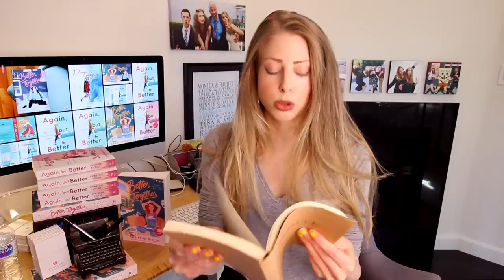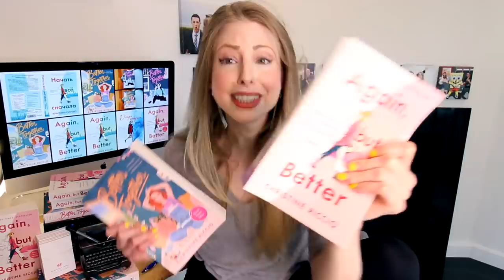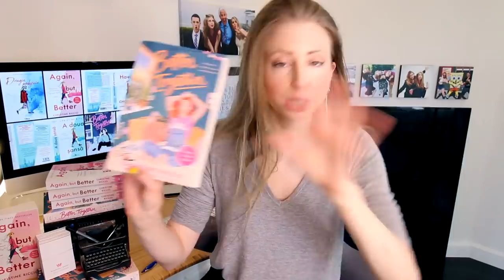BOOK WRITING | S3 EP 2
The book 3 brainstorming process & answering your writing Q's! PRE-ORDER A SIGNED COPY OF BETTER TOGTHER from BOOK SOUP PRE-ORDER the SIGNED BARNES & NOBLE EXCLUSIVE EDITION . Thank you so, so much for your support!

--- ALL THE OTHER LINKS ---

music used from: Public Domain & the youtube creator tools library & the Jinglepunk Library

My name is Christine Riccio! I write books! And other things. Thanks for being here! I love comedy and reading fantastic books. Hence the channel name polandbananasbooks. I also have a comedy channel if you're into that kind of thing *winky face* it's polandbananas20. I'D LOVE TO TALK ABOUT BOOKS WITH YOU. ALSO COMEDY. ALSO TV. ALSO MOVIES.